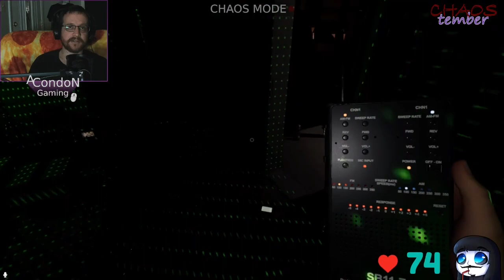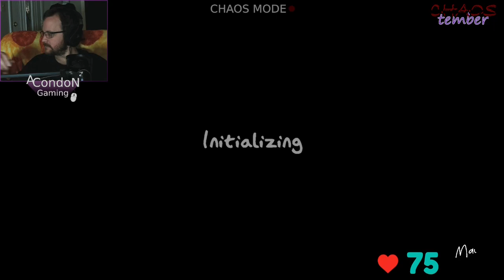Spacebar to Jump - Twitch Livestream Phasmophobia Part 67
Team: Random Panic is back in Phasmophobia with much more crazy antics and usual random panic!  Don't forget to press spacebar to jump away from the ghost!

Stream was recorded 09/12/23